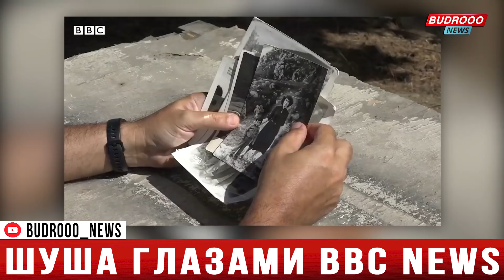Шуша через год после войны | Репортаж Би-би-си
📰Именно после возвращения Шуши в ноябре 2020 года закончилась вторая карабахская война. Для военных – это важнейшая высота. Для политиков – исторический центр. А для простых людей по обе стороны конфликта – родной дом, который разрушила война.
С 1992 года Шуша  находился под контролем армянских сил. С 8 ноября 2020 года город перешел под власть Баку.
Это перевернуло тысячи жизней.

Журналисты Би-би-си были в Шуше во время войны. Сейчас они вернулись снова, чтобы узнать как пытается жить город и его люди.